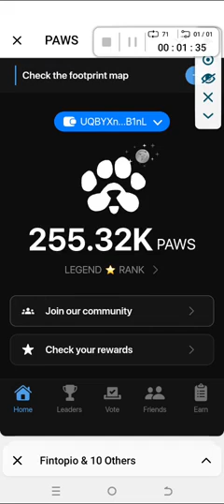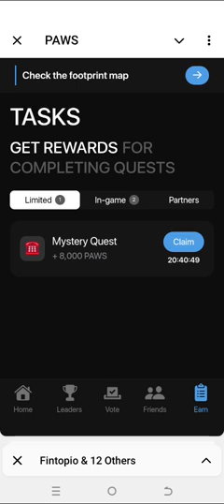PAWS AIRDROP MYSTERY QUEST DECEMBER 2 AND DECEMBER 3